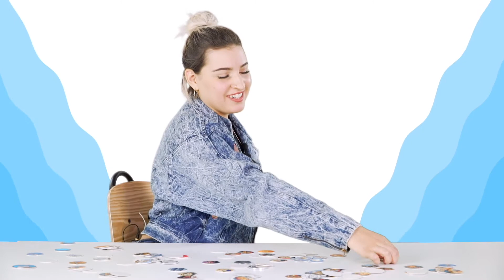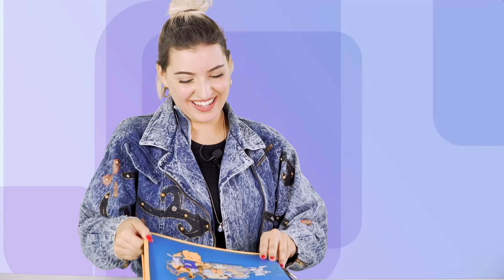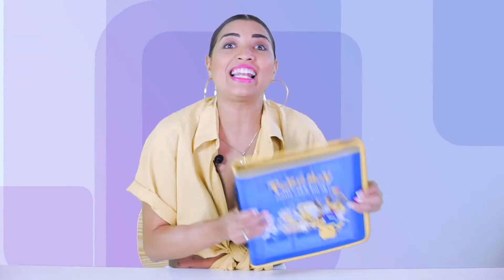Awesome 90's Toys | DAFUQ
The 90's are back and in this episode of DAFUQ we dive into all things that made this era so special. This time around, we gathered contestants who were born before, during and after the 90's which made for a session that was jam-packed with reactions! This episode of DAFUQ made us feel extremely nostalgic and had us busting out our spice girls tapes, how about you? We hope you enjoy and long live the 90's! #90's4EVER

SEND US STUFF:

HGAB Studios
46 NW 36th St.

Creators & Executive Producers - HGAB LLC.

Head of Production - Frankie Nobile (@heyfamous)
Associate Producer - Biscayne Boeck (@whitegirlisdope)
Camera 1- Kendrick Vasquez (@kendrickv)
Camera 2- Roberto Gatica (@robertogatica)
Audio Engineer- Christian Vivas (@rawbbit)
Editor - Frankie Nobile (@heyfamous)